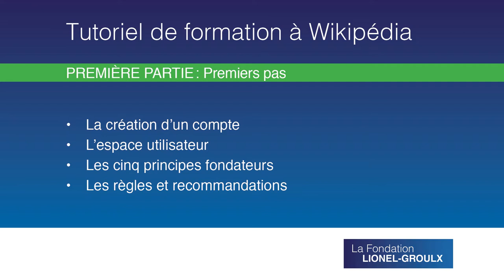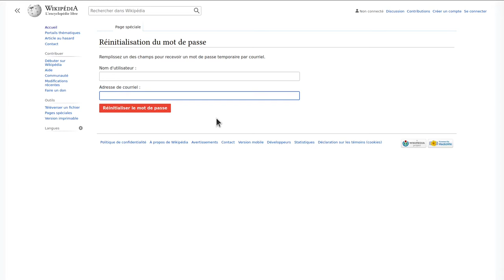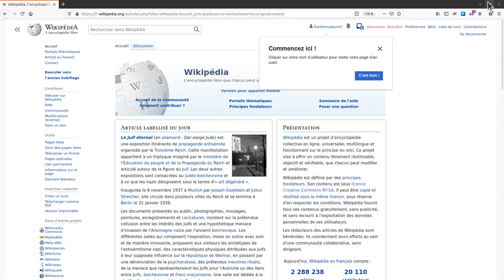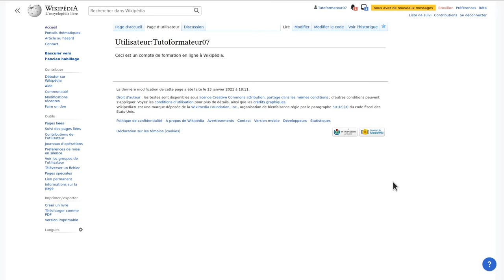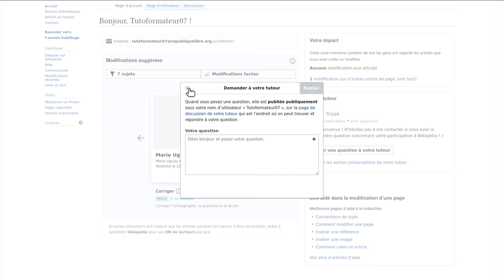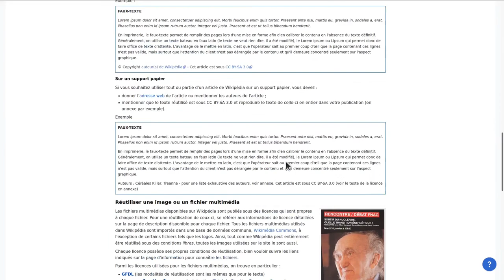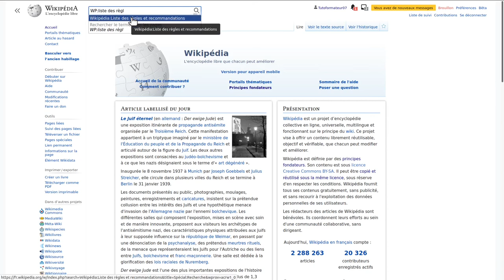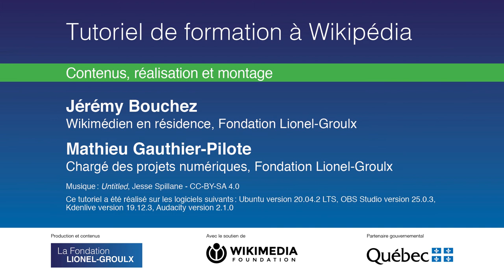Tutoriel Wikipédia - Première partie : Premiers pas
La première partie de ce tutoriel a pour objectif de vous guider dans le processus de création d’un compte Wikipédia, de vous familiariserez avec l’espace utilisateur, d’effectuer un survol des cinq principes fondateurs ainsi que des principales règles et recommandations de l’encyclopédie en ligne et comment les consulter.

Sommaire :

1:56 – Présentation du plan de la première partie
2:14 – La création d’un compte
6:22 – Présentation de l’espace utilisateur
12:57 – Survol  des cinq principes fondateurs de Wikipédia
17:36 – Les règles et recommandations de Wikipédia
20:43 – Offre de formation de la Fondation Lionel-Groulx
21:29 – Générique